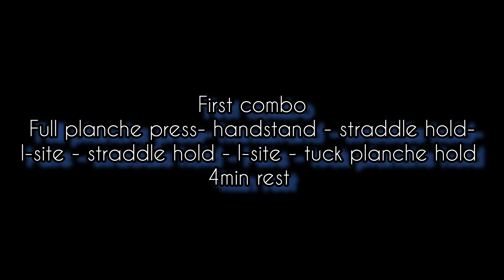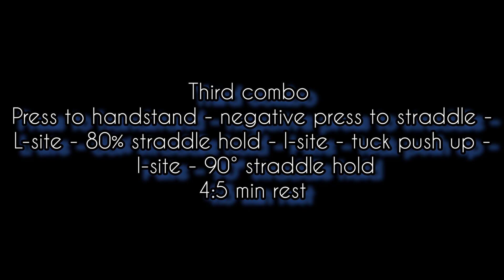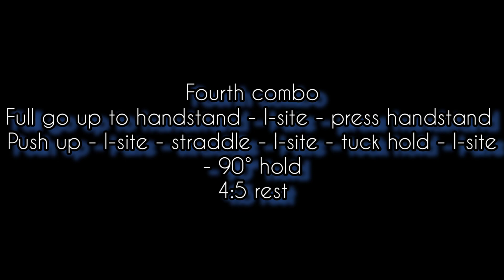Best 4 combination to master straddle planche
🔵do this combination or exercises 4-5 time pre week